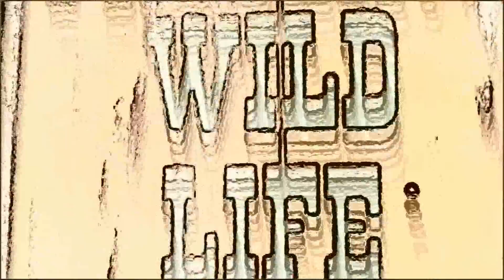METAL VOCALIST CONTEST (RE: MATTW42444 VOCAL CONTEST BEGINS)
CONTEST ENDS FRIDAY AUGUST 12th (ITS OVER)